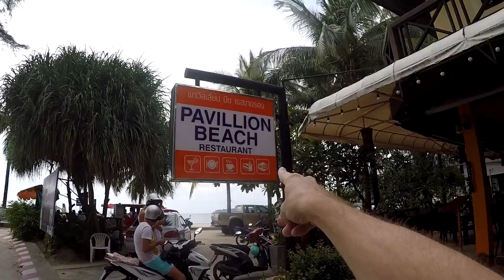THAI WOMEN AND TRUST V254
Thai women can be very very close to their men. Here is why.
Learn why some women here are so clingy to men.

ALL THE EXTRAS
Gear I wish I used
Canon G7X

I have no family here, and I'm walking through Thailand with out a clue!

Shipping Address.
The address to ship to is:
Thailand Rob
C/O White Sun Bar
121 Moo 3, Beach Rd